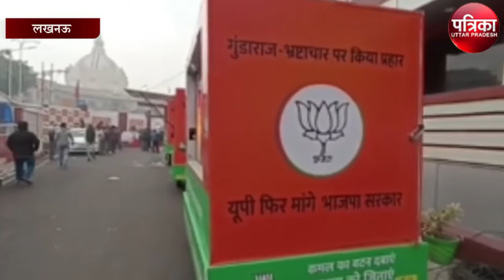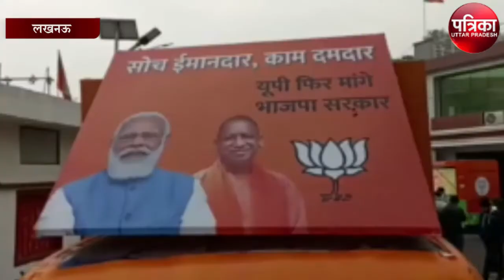बीजेपी का चुनाव प्रचार अभियान शुरू, दिखाई हरी झंडी